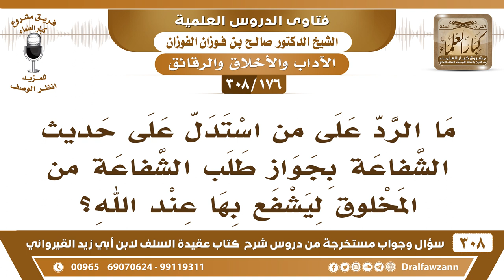[176 -308] ما الرد على من استدل على حديث الشفاعة بجواز طلب الشفاعة من المخلوق ليشفع بها عند الله؟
-[176 -308] السؤال: ما الرد على من استدل على حديث الشفاعة بجواز طلب الشفاعة من المخلوق ليشفع بها عند الله؟
الجواب: إي نعم تُطلب الشفاعة من المخلوق الحي الحاضر، لأنهم يطلبون من الرسول ﷺ وهو حيٌ حاضر يوم القيامة، أما طلب الشفاعة من الغائب، أو من الميت، فهذا لا يجوز.
للاشتراك في قناة الشيخ صالح الفوزان

للاستفسار والإقتراحات والدعم
رئيس الفريق
لمشروع كبار العلماء